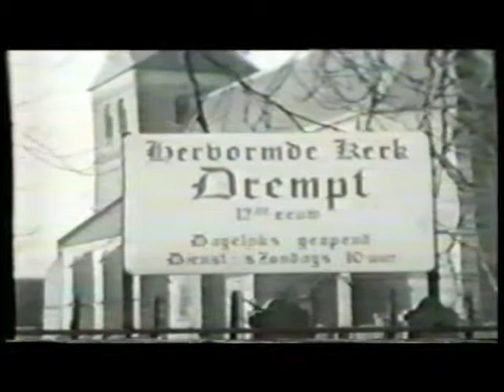Knopen Wandkleden StJoriskerk Drempt 1964